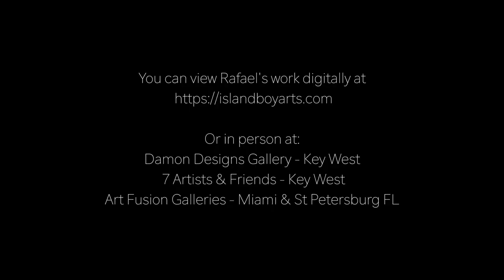Missing my old studio! ￼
7 artists and friends gallery on 213 Simonton Street in Key West Florida. Text or call jenifer at 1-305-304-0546 For an appointment